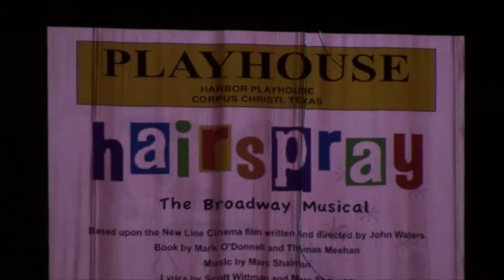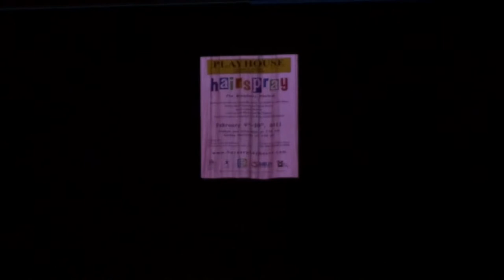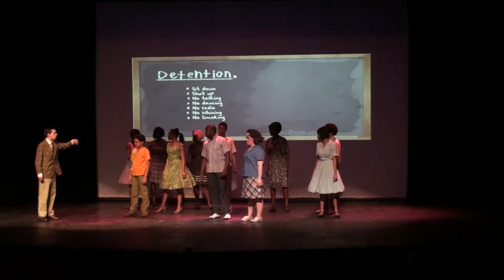Hairspray 2011 Act 1 Corpus Christi Harbor Playhouse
ACT 1 of the 2011 Corpus Christi Harbor Playhouse production of Hairspray.